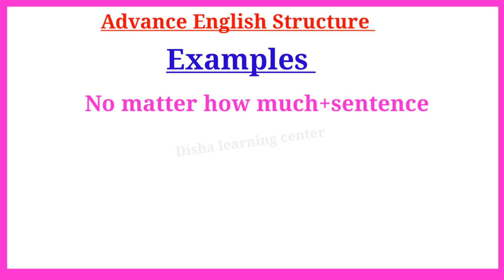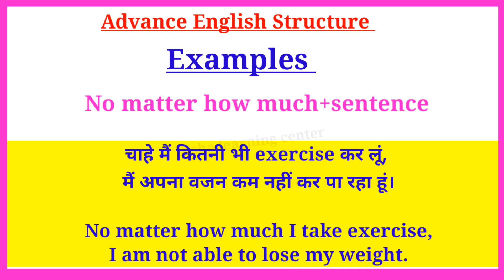Advance English Structure Part 252 / Advance English Structure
Hey guys Welcome to disha learning center

Your Quories-:
1. advance english
2. advance english structure
3. advance english structure in hindi
4. advance english in hindi
5. advance english structure daily use
6. advance english for spoken practice
7. advance english conversation
8. advance english vocabulary
9. advance english phrases
10. advance english for beginners
11. advance structure for Spoken english
12. advance structure in english
13. advance english daily Use
14. advanced english structure
15. advanced structure in english
16. advanced english structure daily use
17. advanced structure for spoken practice
18. advanced english
19. advanced structure
20. advance english spoken classes
21.english speaking practice
22.english advance structure
23.english structure for spoken english
24.english structure
25. spoken english
26. translation in hindi to english
27. translation in english to hindi
28. english Advanced structure
29. Advanced Spoken English
30. advance structure in english